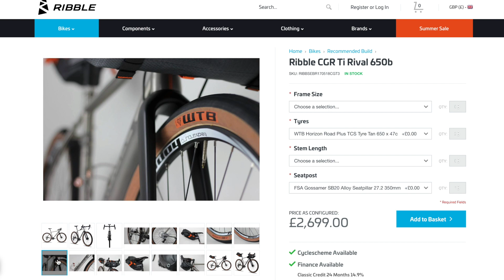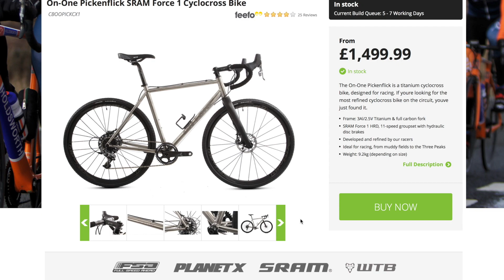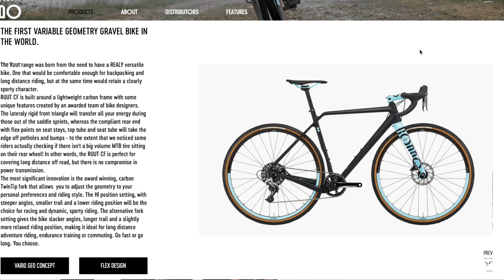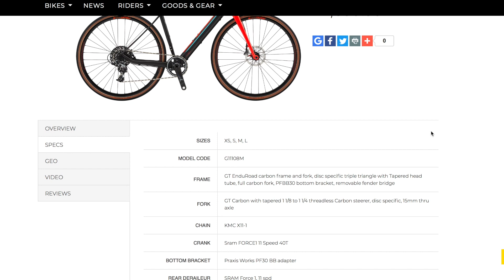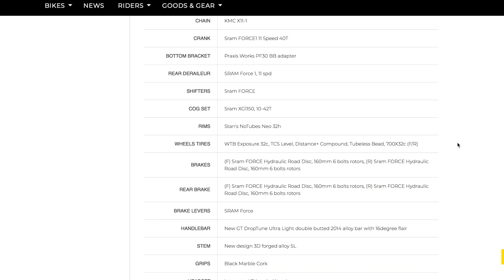#175. Let's talk GRAVEL BIKES!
I need (want) a new toy! Please help me choose.

Plus, I announce 2 new WKG Zwift races.

My gear:

iPhone 7
GoPro Karma Drone and Grip
Cervelo R2
SRAM Red eTap WiFli groupset and brakes
Rotor 2inPower crankset
Rotor Qarbon chain rings
Ultegra 11-32 cassette
HUNT 38 Aero Wide Carbon wheel
Vittoria Corsa 25mm tyres
Fizik Arione VS saddle
Deda Superleggero RS seatpost
Deda Superleggero RS stem
Deda Superleggero RS bars
Time Xpresso 10 pedals
MacBook Pro i7 with touchbar